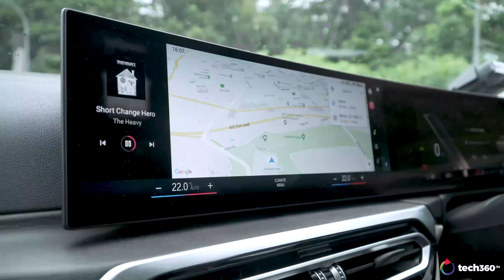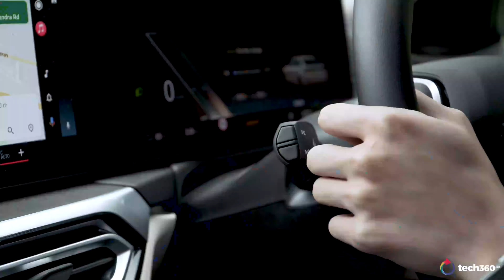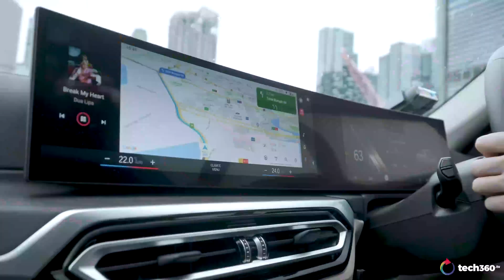It's Not Just For Now, It's For The Future! - Making the Cut with Peter Chambers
We speak to Peter Chambers, Managing Director (Sales) of AMD Asia Pacific & Japan, about AMD’s efforts in achieving peak efficiency in their products while keeping their sustainable goals on track!

Shot in a BMW iX